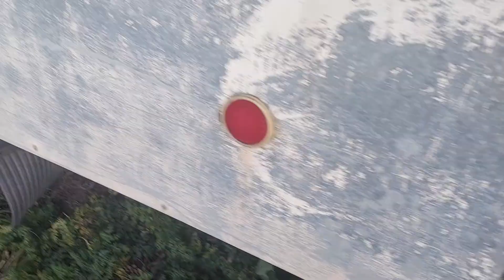opustena Avia Poprad -Kvetnica